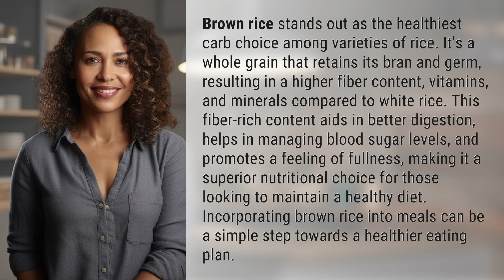What is the healthiest rice carb?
Why Brown Rice is the Healthiest Carb Choice 👉 Brown Rice Benefits 👉 Discover why brown rice is the ultimate healthy carb option. Packed with fiber, vitamins, and minerals, it aids in digestion, blood sugar management, and promotes fullness. Make the switch to brown rice for a healthier diet today!

Laura S. Harris (2024, March 7.) What is the healthiest rice carb?
    🌐 AskAbout.video